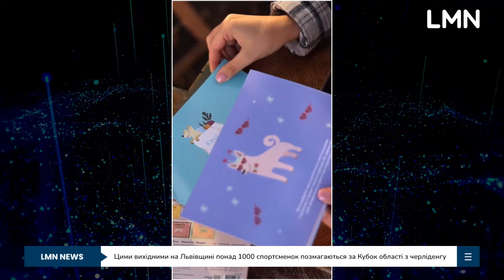Придбавши грамоту своєму собаці - допомагаєш військовим хвостатим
Тепер ви можете відзначити свого улюбленця за найсолодший носик, за найдивакуватішу позу для сну, за найкумедніший вчинок, найелегантніший кусь та за особливу хитрість
Ваш песик буде найщасливішим за те, що його досягнення були поміченими.

Придбати набір з 5 грамот можете на сайті @orner.ukraine.

Прибуток з продажу буде передано на службових собак

❗️Мета цієї ініціативи - забезпечити засобами від кліщів та бліх 200 службових собак.

🔸 Детальніше про ініціативу говорили з із Левик Катериною, Співзасновницею фонду "Хвостата Банда".

00:00 - Проєкт "Хвостата банда" для допомоги службовим собакам.
00:44 - Розмова з Катериною Левик, співзасновницею фонду "Хвостата банда".
02:06 - Катерина розповідає про перший проект фонду – службові аптечки для собак ЗСУ, Нацгвардії та пенітенціарних установ. Пояснює, що аптечки містили і засоби від паразитів, але їх потрібно оновлювати кожні 3 місяці.
03:34 - Пояснення, чому обрали дорогий препарат Бравекто.
05:19 - Розповідь про службового пса Одіна. Передача річного запасу Бравекто для Одіна та 4 його побратимів.
07:27 - Про партнерство з Orner, ціну грамоти та куди йде весь прибуток.
10:25 - Скільки собак служать нашій державі?
12:45 - Демонстрація відео з акторкою Лесею Самаєвою та її песиком, які отримали грамоту.
13:34 - Відео подяки від військового та службового пса Одіна